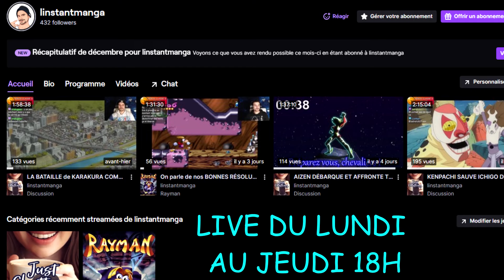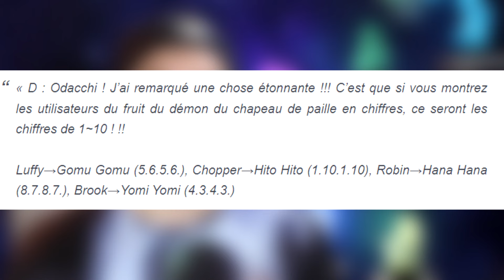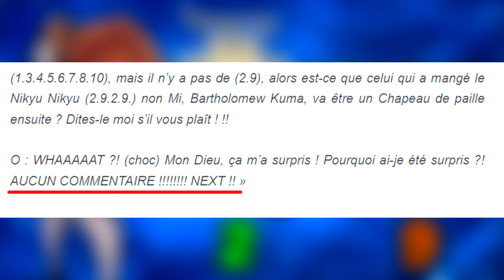L'HISTOIRE de JOYBOY et de NIKA EXPLIQUÉE - ONE PIECE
Dans cette vidéo on parle de JOYBOY, ayant vécu 8 siècles auparavant et ayant scellé dans la résine le pouvoir de son fruit du démon, dans l'espoir qu'un jour, quelqu'un pourrait briser sa coquille et le réveiller.